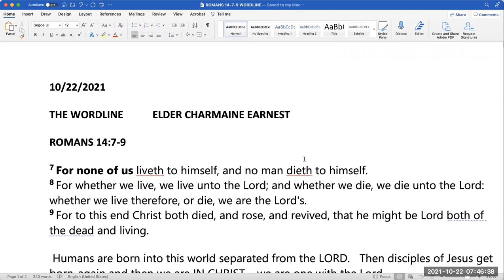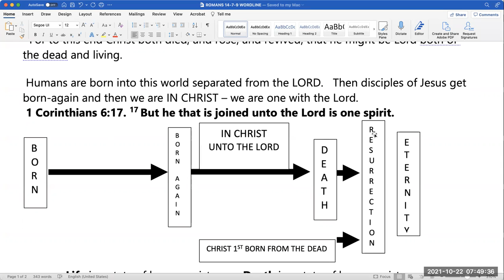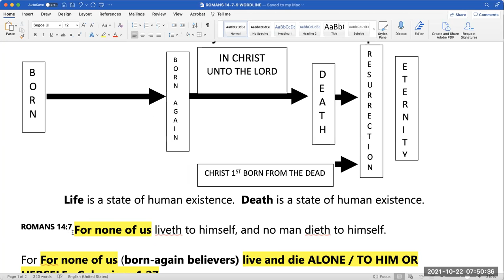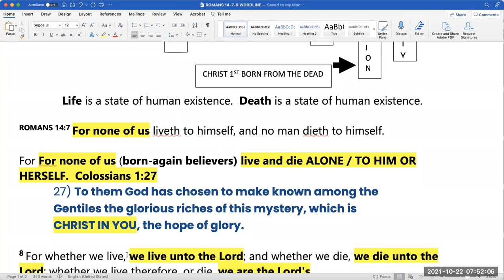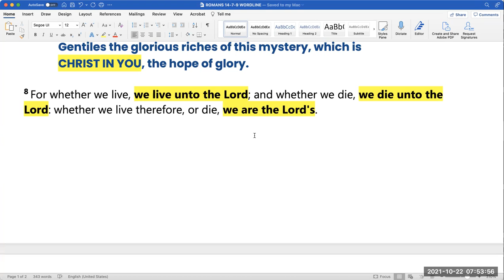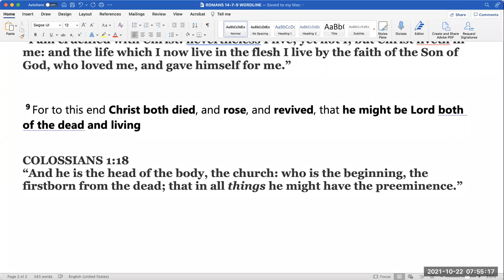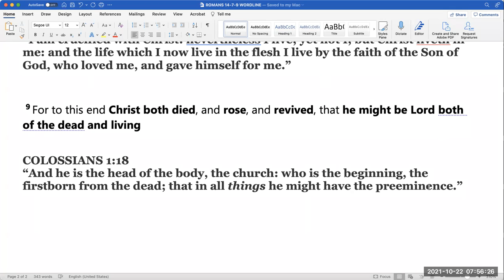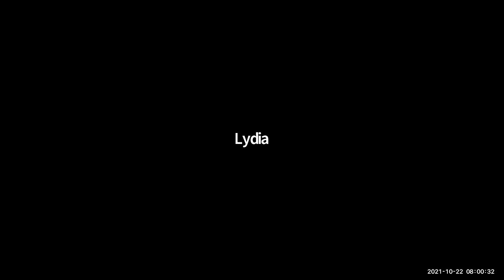ROMANS 14 7 9 ELDER CHARMAINE EARNEST 10 22 2021 THE WORDLINE